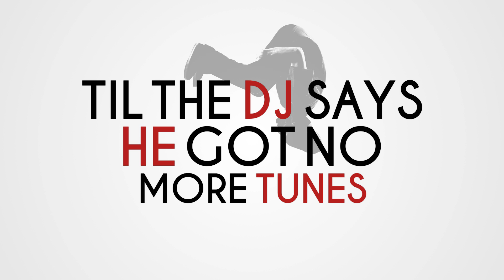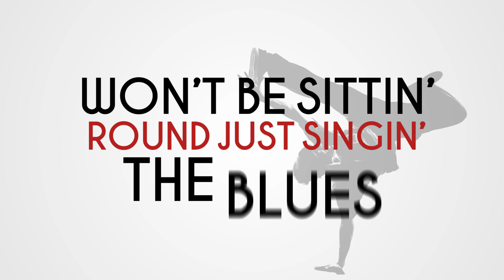WE DANCE (Cool Million Mix) James Day, Maysa, U-Nam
Cool Million remix of the smash WE DANCE ft. Soul Train Award Winner MAYSA and #1 Jazz Guitarist U-Nam!  From the album, SONG, SOUL & SPIRIT by James Day Songs.